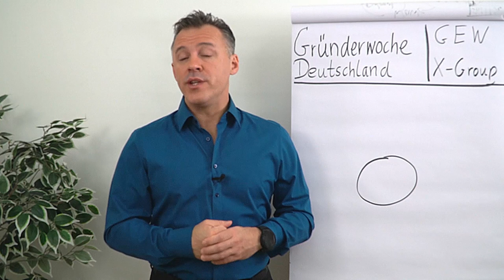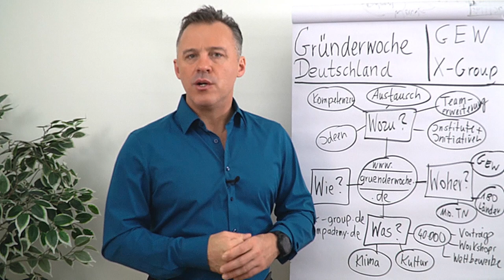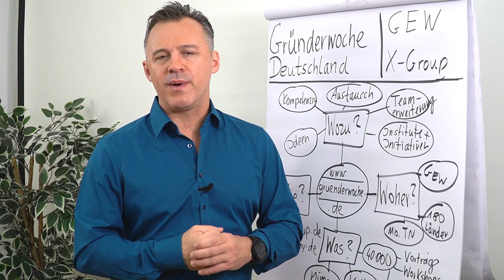Gründerwoche Deutschland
In diesem Clip gibt Daniel Schäfer einen Überblick, wofür die Gründerwoche steht und was dich erwartet.